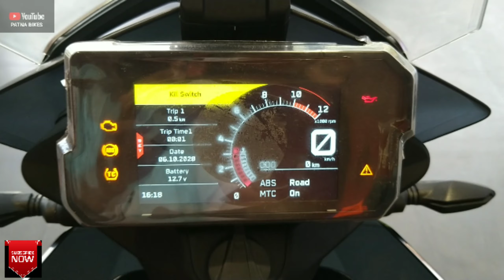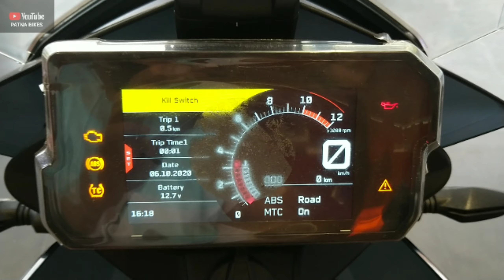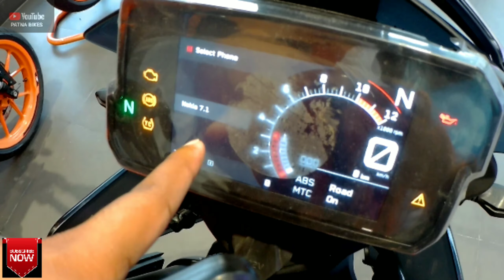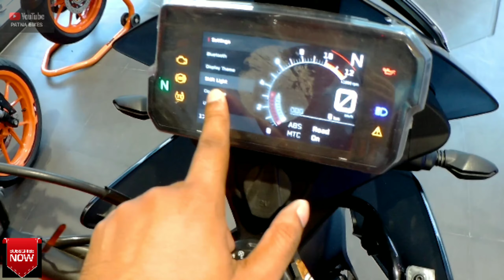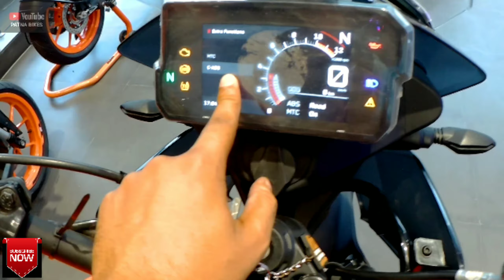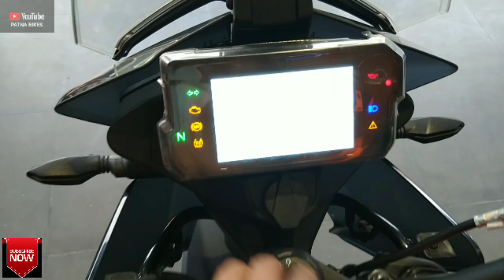KTM 390 Adventure | On Road Price | Exhaust Sound | Features Details | Buy or Not ? | PATNA BIKES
Please Don't Do Time Pass 🙏
Calling Hours 10 am To 6 pm

kTm Showroom Details :- Patna City , Pachim Darwaza Near By Mina Bazar.